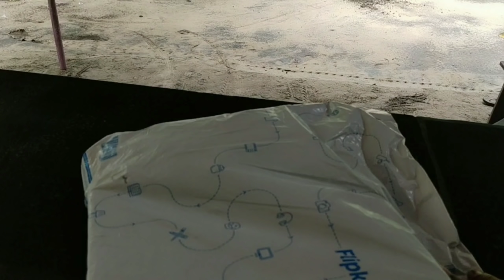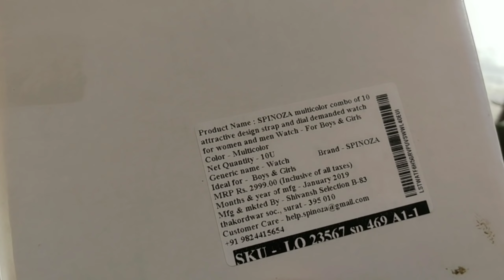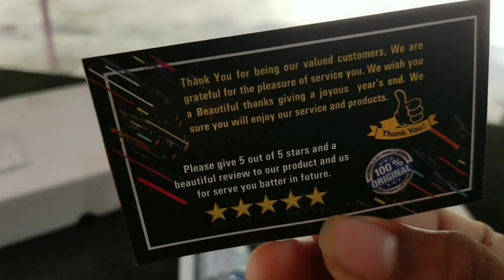700 രൂപയ്ക്ക് 10 വാച്ച് സ്വന്തമാക്കാം/ flipkart best offer today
SPINOZA